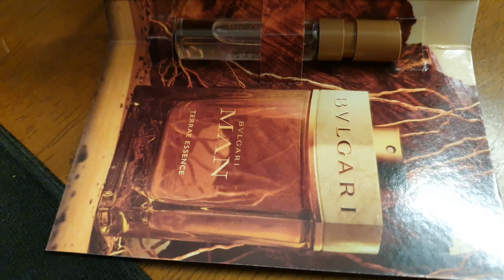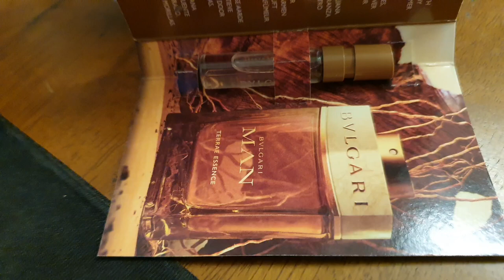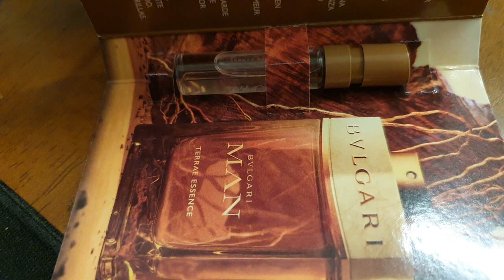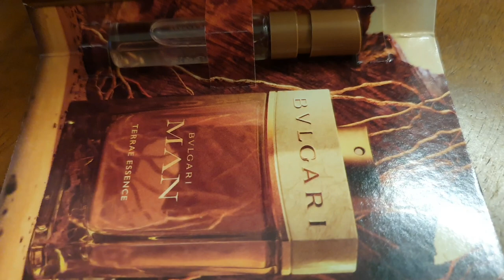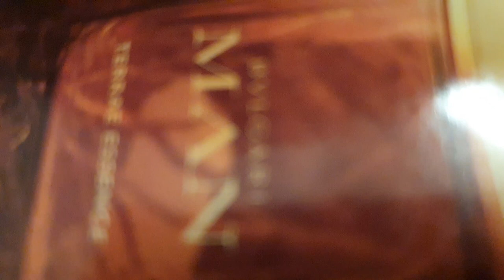Bvlgari Terrae Essence male perfume review by scenthound